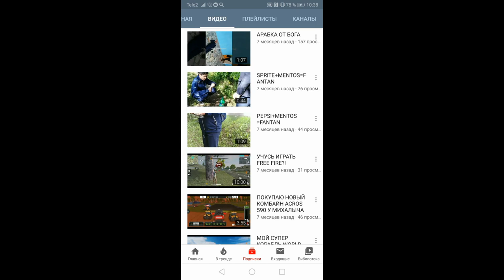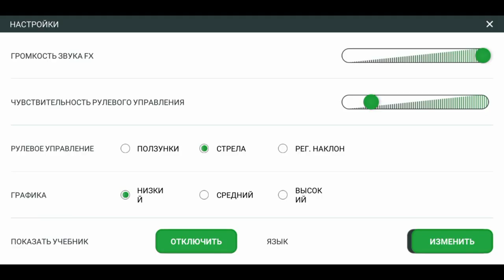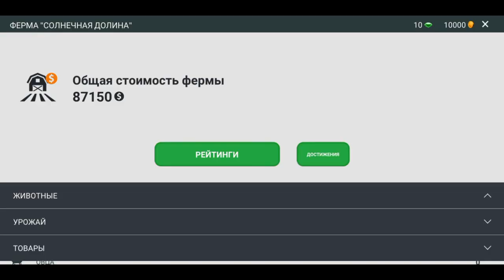FARMING PRO 3 : ОБЗОР НОВОГО СИМУЛЯТОРА ФЕРМЫ!!!